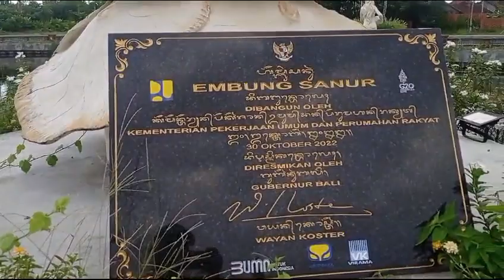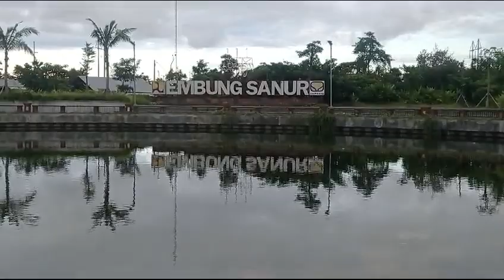joging di embung sanur yukk